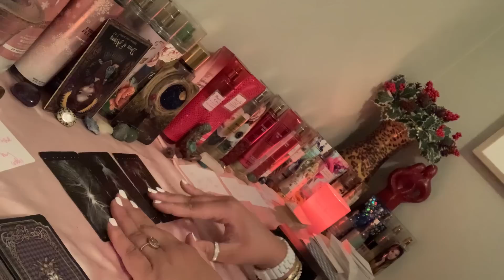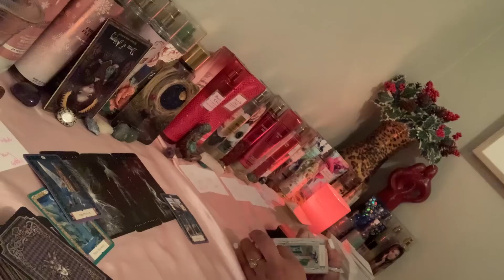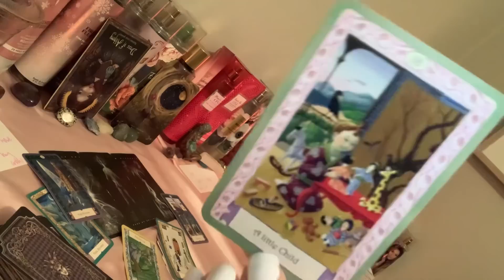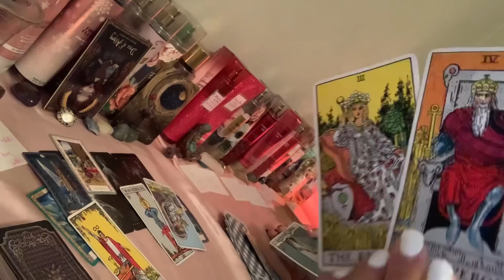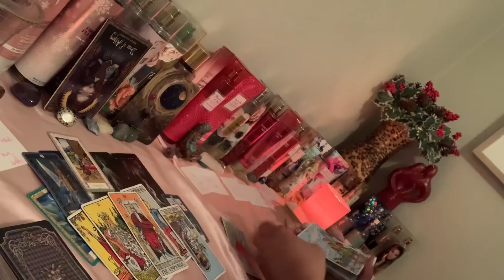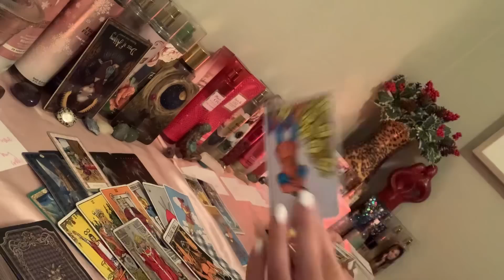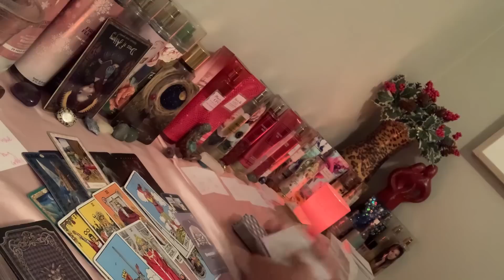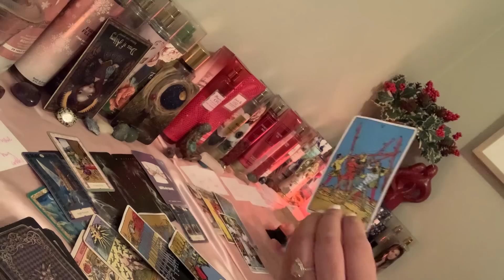SOMEONE IS UPSET & GOIN INSANE BECUZ U & THIS CHILD ARE DIVINELY PROTECTED🕊MAD OVER UR FAITH IN GOD